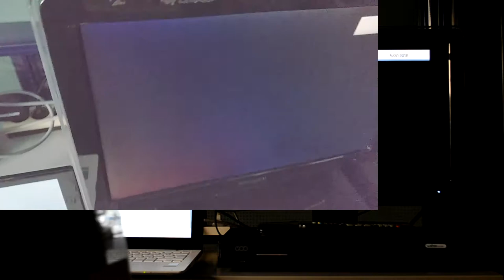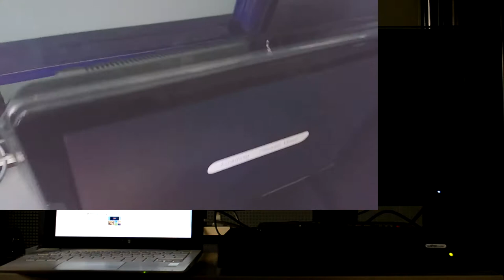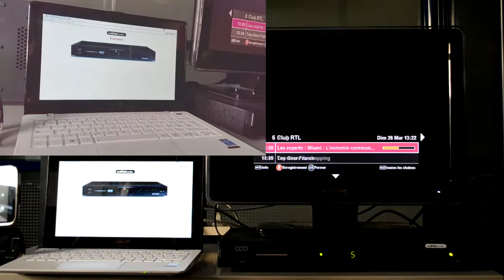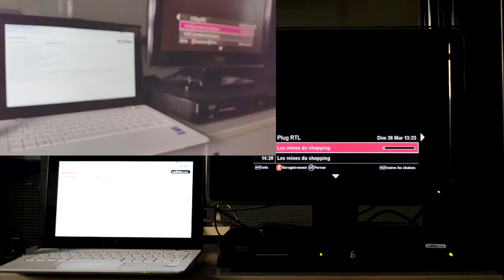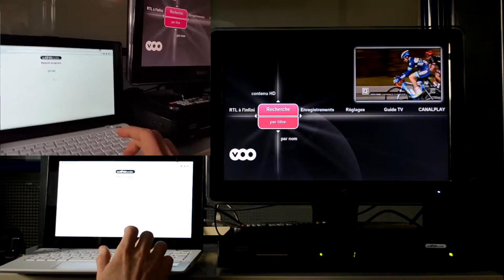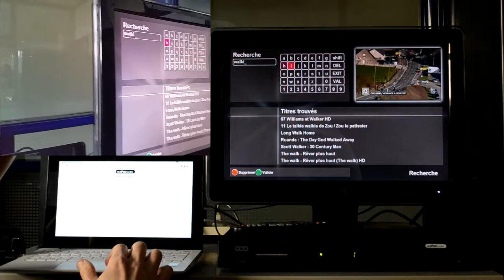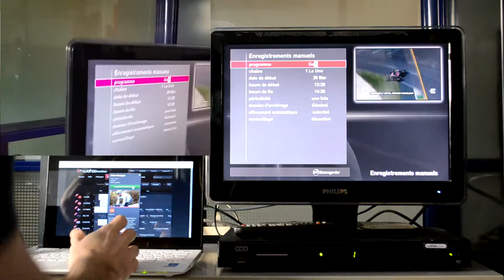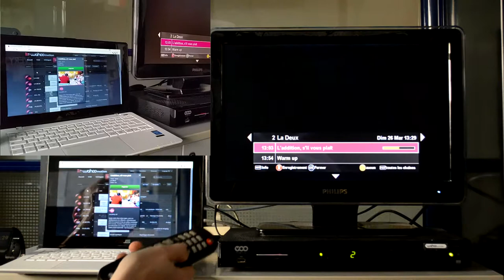Wahoocorder demo - FR